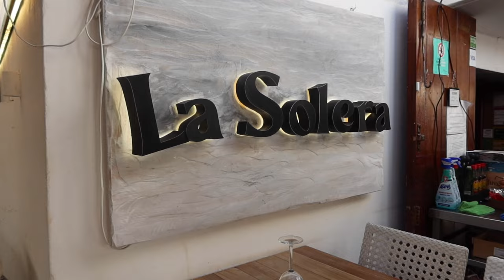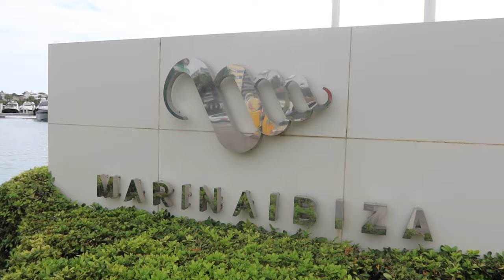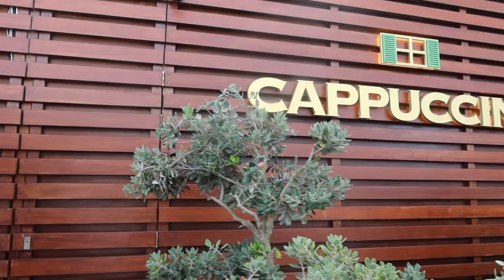COME WITH ME TO IBIZA!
Welcome back to another holiday vlog. My first trip to Ibiza! I stayed in the Amáre Hotel. I hope you enjoy this vlog. Lots of love xx